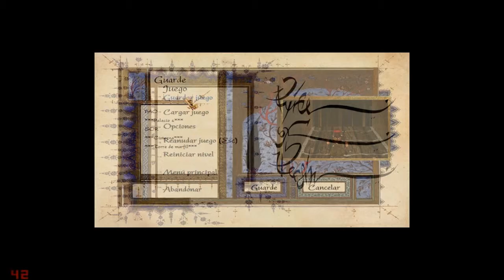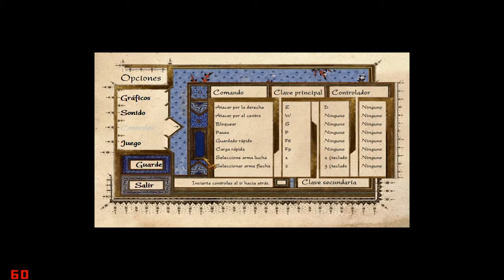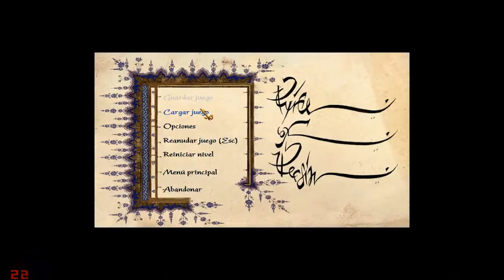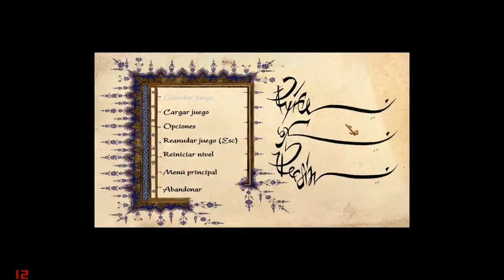Prince of Persia 3D Parte 7-Palacio 1 Parte 2 (Español Latino)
Nuestra princesa ha sido engañada, Rugnor le ha dicho que estamos muertos. No podemos dejar que huya con ella.
Las canciones y melodías son del juego Prince of Persia 3D y no me pertenecen.